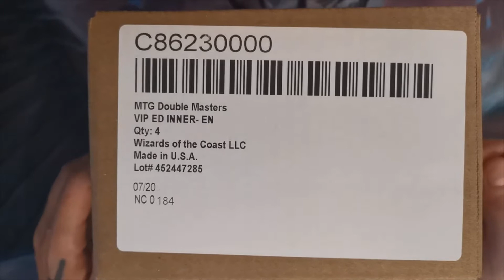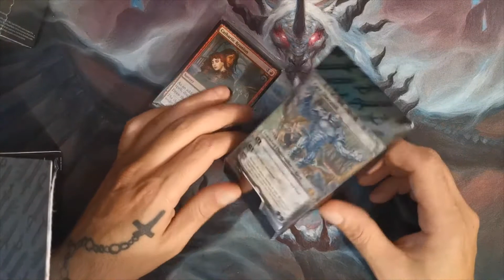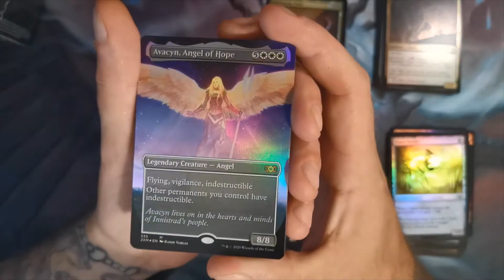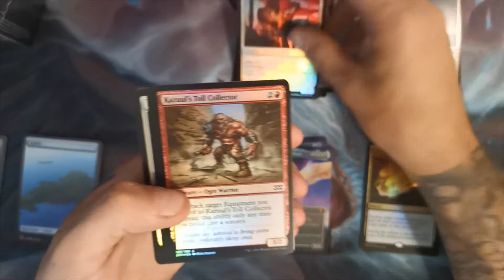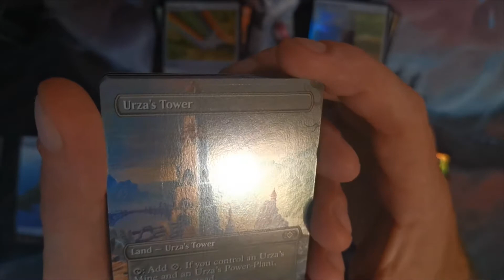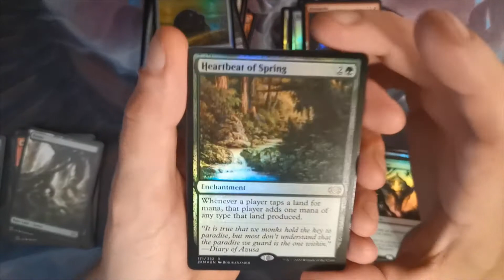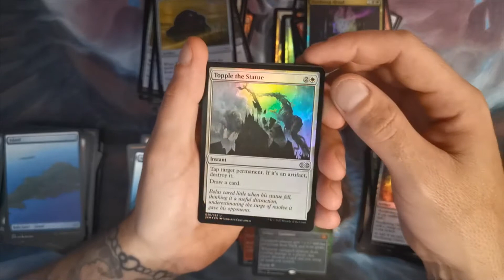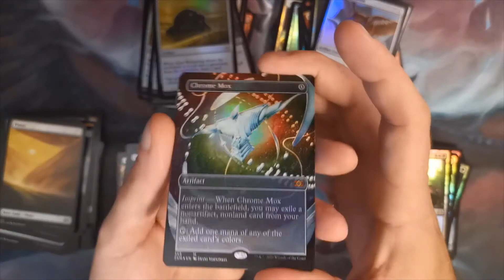Double Master VIP X4 What will Happen ???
Spicy Pulls and twice as nice. Check out what happens when you open an entire case of Magic The Gathering: Double Master VIP. What will happen?
So excited for this set. Magic 2020

As always, thank you for checking out the channel.

Let's engage in the wonderful world of Trading Card Games!

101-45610 Yale Rd Chilliwack B.C. V2P-2N2
Mon-Thu 12-6 Fri-Sun 12-8